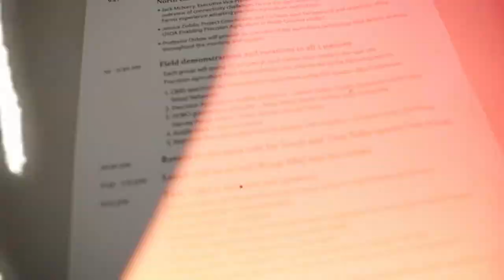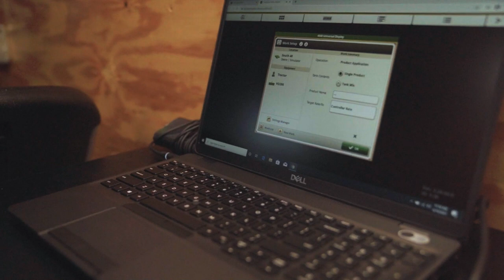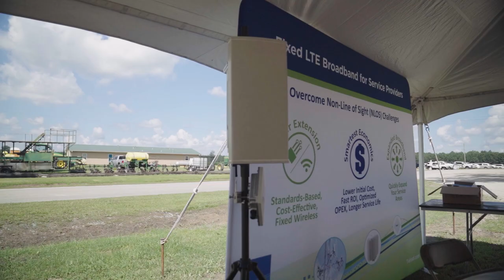Rural Connections: Broadband Connectivity to Improve Ag & Rural N.C.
NC State Extension is helping demonstrate how new technologies can enhance agriculture and rural communities. This video highlights a demonstration at Harvey Farms in Kinston, showing how broadband connectivity enables emerging technology and farming techniques that provide faster, more accurate, and efficient data-driven decisions that positively affect farm operations and rural economies.